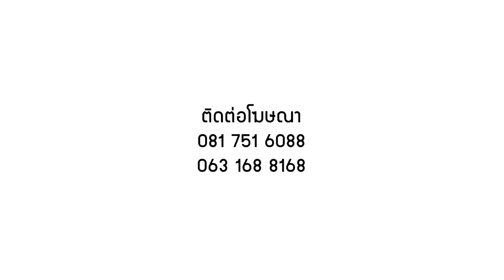แม่จ๋า ลูกมีอะไรจะบอก!!! | วันแม่ 12 สิงหาคม 65 | อัษฎาวุธ channel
พระคุณแม่ยิ่งใหญ่ เกินใดเปรียบ
จะหาใครมาเทียบ ยากจักหา
ประพฤติดีด้วยใจ กายวาจา
ประกาศคุณมารดา ต่อแผ่นดิน